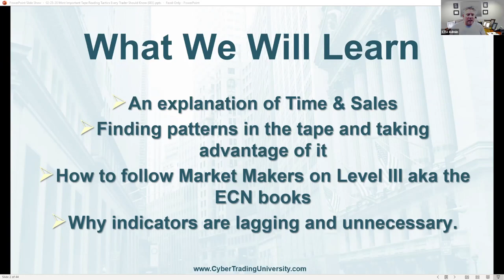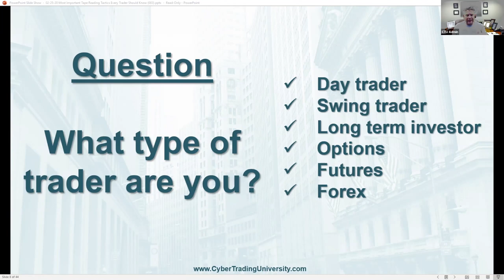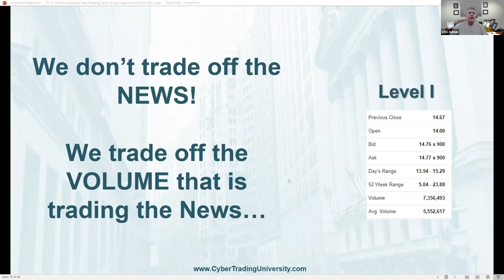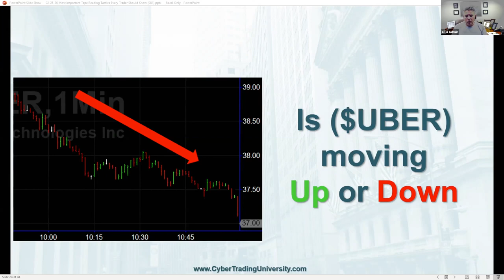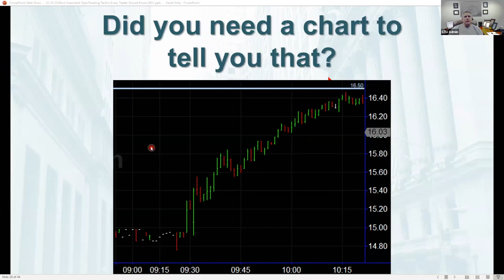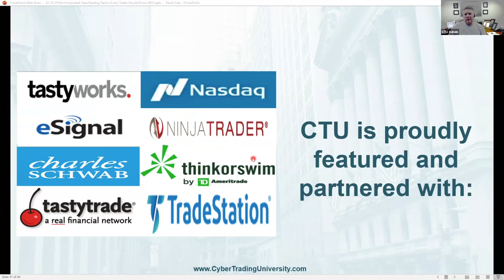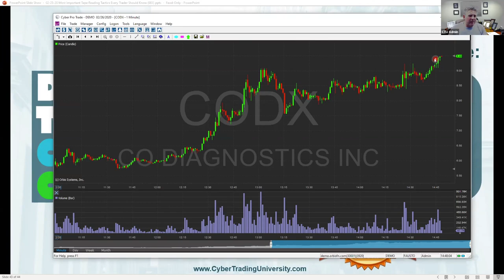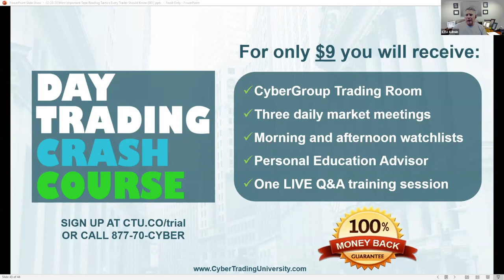What is Tap Read